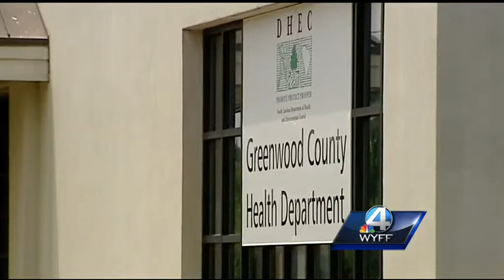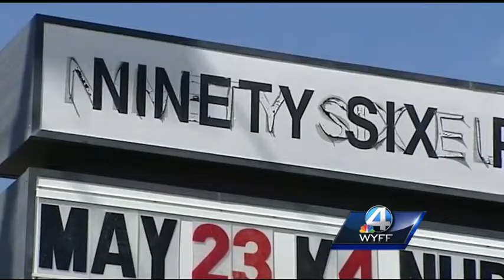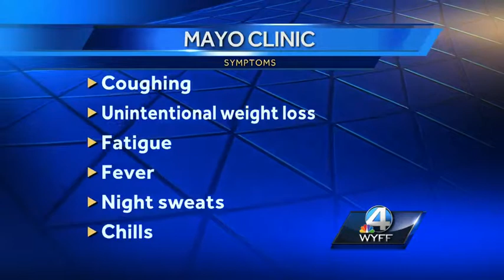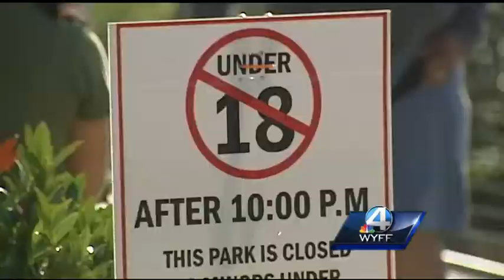WYFF News 4 at 6: June 4, 2013